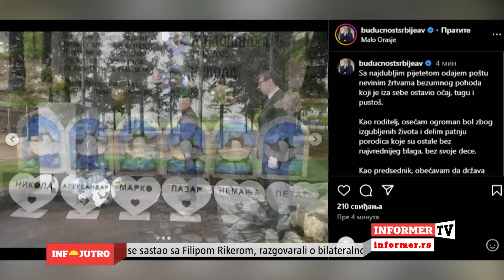INFO JUTRO - Brakorazvodna parnica Đilasa i njegove koalicije izazvala je pometnju u Skupštini!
Voditeljka: Katarina Odalović
Gost: Radoslav Milojičić Kena